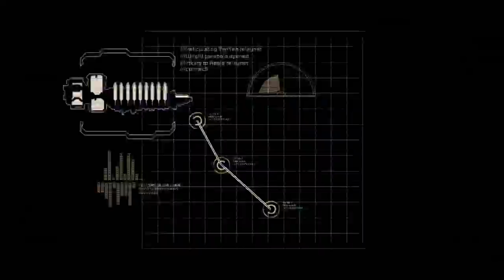Yogscast - Simon Plays! - Dead Space 2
Simon's first video, made entirely independently and by himself! Like, favourite and comment to show him your support and he might make more :)